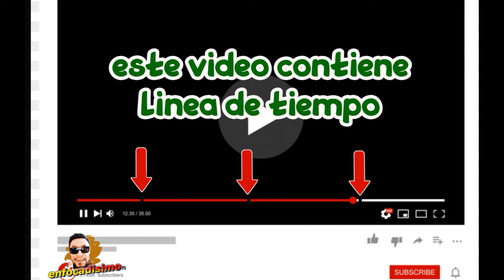Reseña: PREY (Depredador: la presa), una CACERIA a la par de la original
Reseña: Prey (Depredador: la presa), una cacería a la par de la original
Reseña de Prey es más que un pretexto para recuperar una agonizante franquicia
Ya han pasado casi 4 años desde que vimos en el cine la infame película The Predator, por lo que la expectativa por la nueva entrega de la franquicia llamada Prey se encuentra alta y sobre todo es ver se acerca a la gloria de las primeras dos películas de Predator, por lo que a continuación te vamos a contar si debes ver o no Prey.

00:00 INTRO
00:58 PROLOGO
02:18 ANALISIS DEL GUION
06:50 EVOLUCION Y EL CAMINO DEL HEROE
08:17 LO BUENO Y LO MALO
09:40 CIERRE